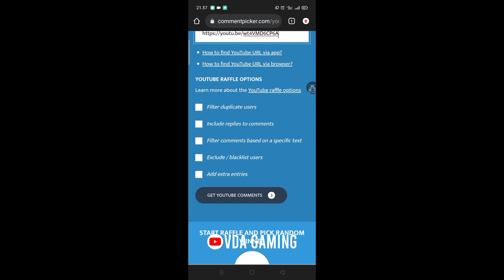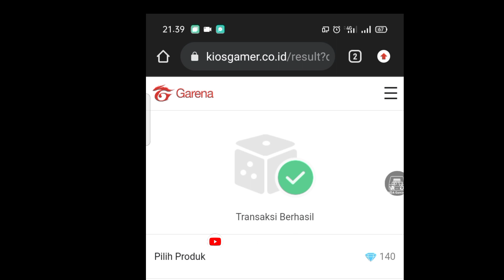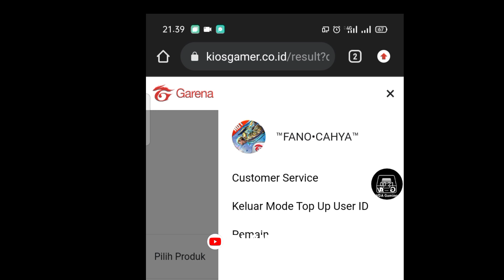BOCORAN FF !! EVENT TERBARU, INCUBATOR SELANJUTNYA, SHOTGUN M1887 FAST BREAKING, EVO MP5 GOLDENWINGS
incubator selanjutnya free fire terbaru 2022
evo gun mp5 goldenwings free fire terbaru 2022

VDA Gaming

          - KineMaster Pro
          - Picsay Pro
          - Stick it